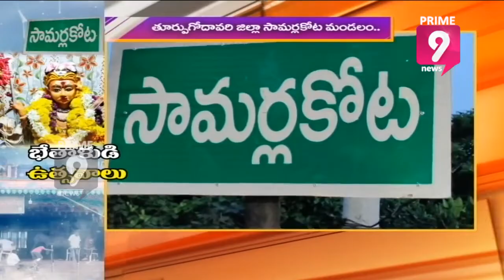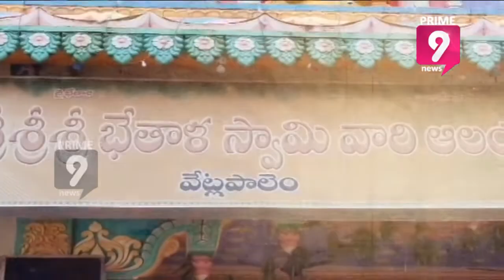భక్తుల కొంగు బంగారం వేట్లపాలెంలో ప్రారంభమైన బేతాళ స్వామి ఉత్సవాలు | Prime9 News